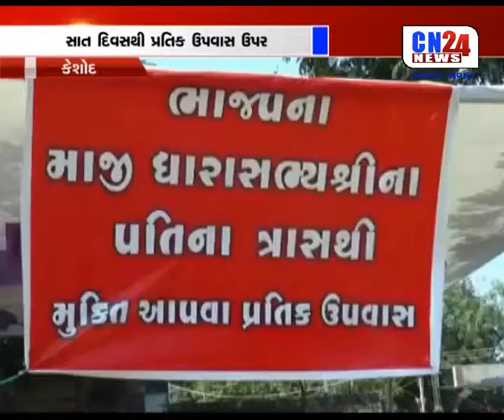KESOD : 7 DIVAS THI PRATIK UPWAS PAR